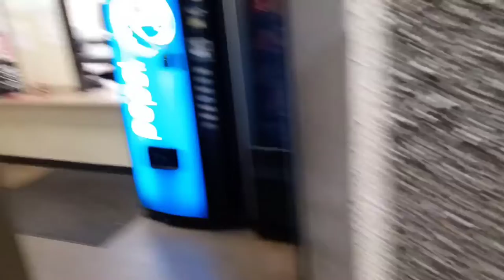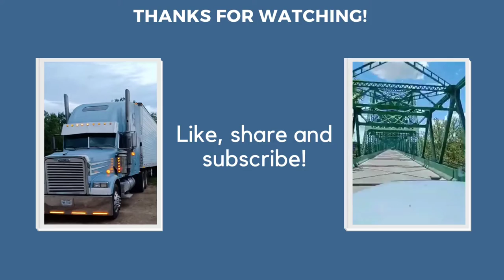BUNGE??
delivering to McLane Foods Hebron Kentucky#truck # transportation